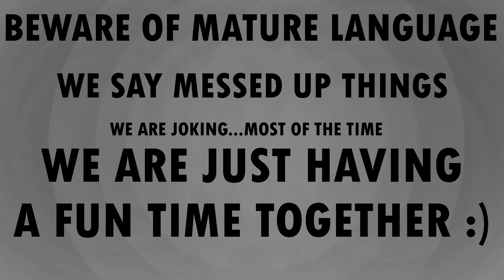Kirby Air Ride (7)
Only the best will win!